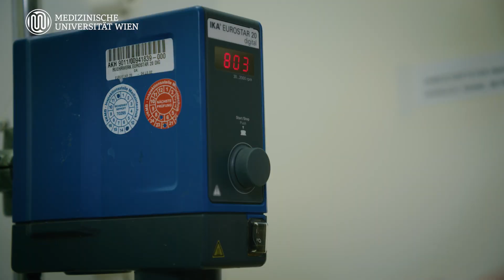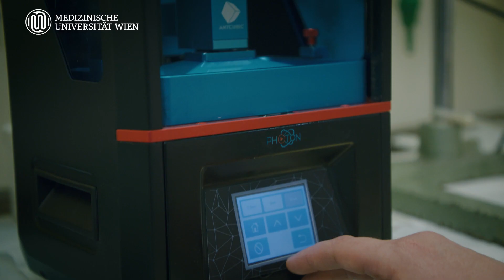Inventor of the Year 2022 | Ivo Rausch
Ivo Rausch vom Zentrum für Medizinische Physik und Biomedizinische Technik wurde gemeinsam mit seinem Projektteam zum „Inventor of the Year 2022“ der MedUni Wien gewählt.

Produktion: 5&30 Filmproduktion
Foto: MedUni Wien/feelimage